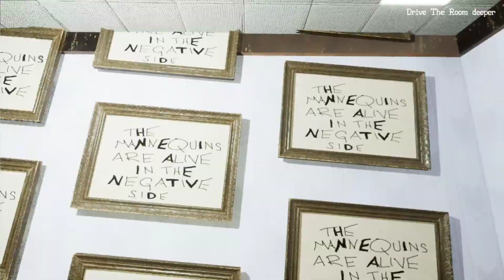BACKROOM Walkthrough 4 --- The Backroom Lost And Found